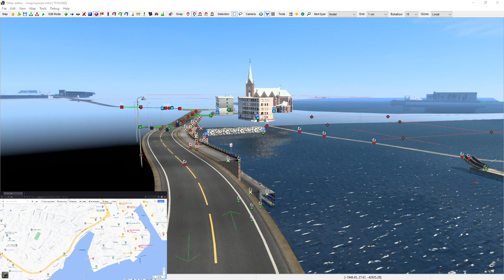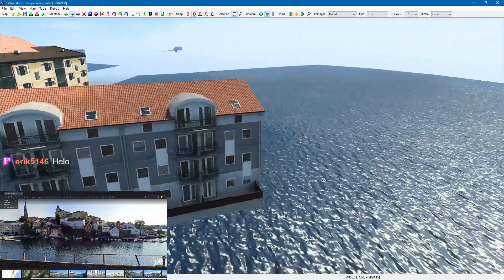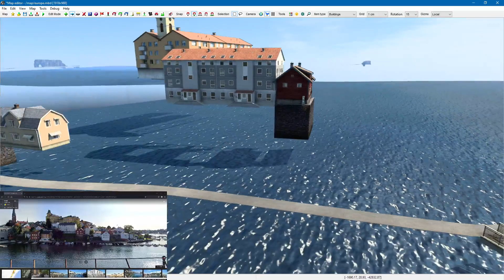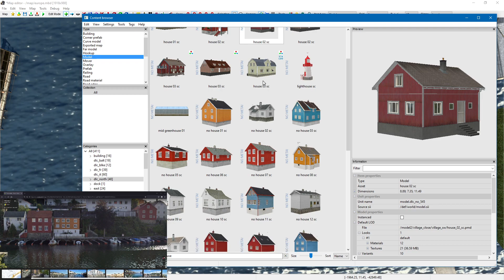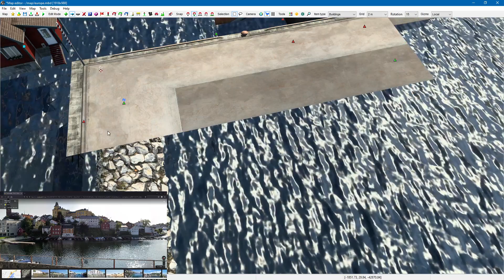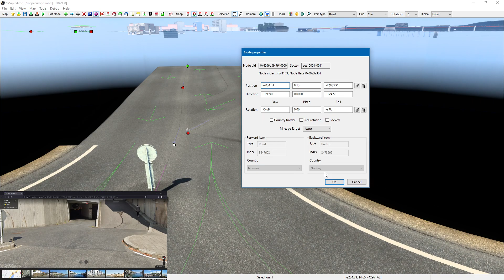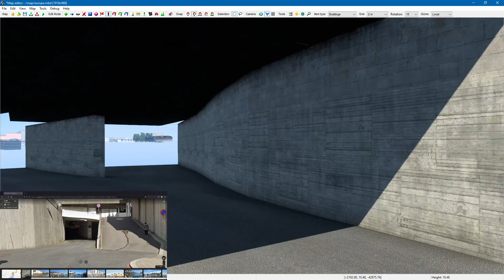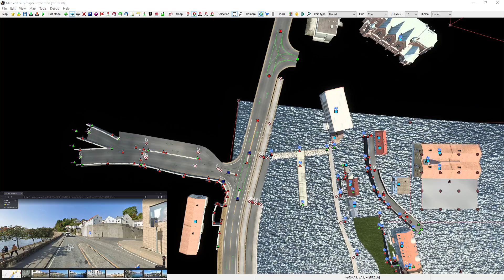[Twitch VOD] 4th February 2022 | ScandinaviaMod development